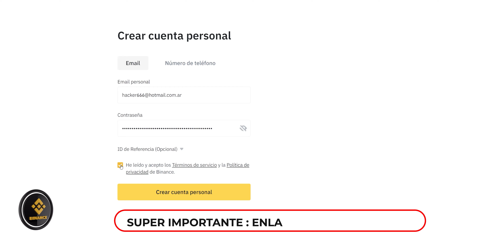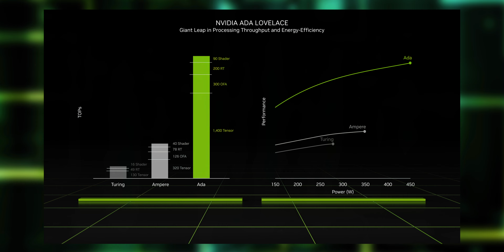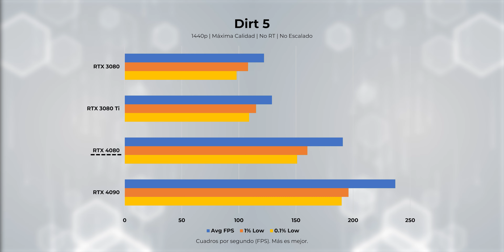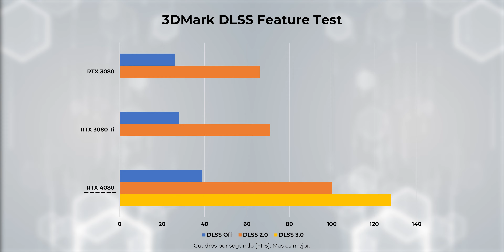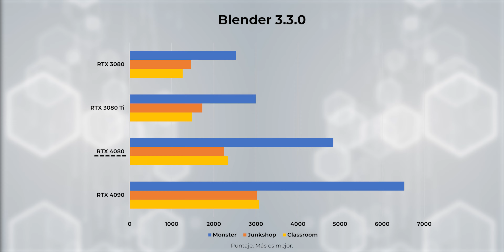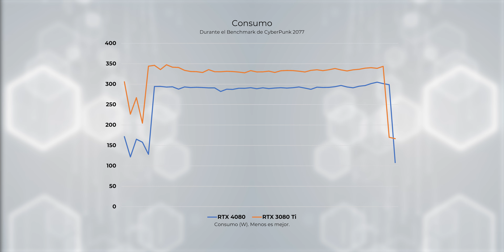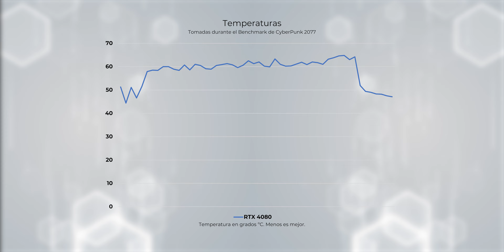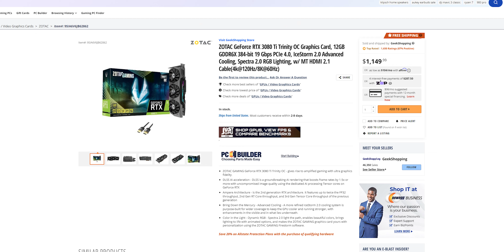RTX 4080... ¿Debería interesarte esta gráfica?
💥 La RTX 4080 llegó HOY. Pero por 1200 USD ¿tiene sentido?
🤑 Regístrate en Binance y participa por 300$
👉 *No hay obligación de compra*
💥 Presupuestos PC que recomiendo:

🔥 Gama de entrada (Gaming básico, 1080p)
✅ CPU Core i3 12100F
✅ Mother MSI PRO H610M-G DDR4
✅ RAM T-Force Vulcan Z DDR4 16 GB
✅ Fuente EVGA 600W 80+
✅ SSD TEAMGROUP MS30 512GB
✅ HDD WD Blue PC de 1 TB
✅ GPU RX 6500 XT MSI Gaming
✅ Gabinete Phanteks P300A

🔥 Gama media (Gaming 1080p +120 FPS / 1440p 60 FPS)
✅ CPU Ryzen 5 5600x
✅ Mother MSI B550-A PRO
✅ RAM Corsair Vengeance LPX 16 GB
✅ Fuente EVGA Supernova 650W 80+ Gold
✅ SSD Kingston NV2 1TB M.2
✅ GPU GIGABYTE RTX 3060
✅ Gabinete Corsair 4000D Airflow

🔥 Gama Alta (Gaming 1440p +120 FPS / 4k 60 FPS)
✅ CPU Core i5 13600K
✅ CPU Cooler Noctua NH-U12S
✅ CPU Cooler (Alternativa) Deepcool AK620
✅ Mother Asus PRIME Z790-P WIFI
✅ Memoria RAM Corsair Vengeance 32 GB DDR5 5600 MT/s
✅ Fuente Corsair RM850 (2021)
✅ SSD SAMSUNG SSD 980 de 1 TB
✅ SSD Samsung 980 PRO 2 TB
✅ GPU RTX 3080 MSI Ventus
✅ Gabinete Phanteks Enthoo Evolv X

🔥 Gama Extrema (Gaming 4k +120 FPS)
✅ CPU Core i9 13900K
✅ CPU Cooler be quiet! BW008 Pure Loop
✅ CPU Cooler (Alternativa) ASUS ROG Strix LC II 360
✅ Mother ASUS ROG Strix Z790-F Gaming WiFi
✅ Memoria RAM G.Skill Trident Z5 RGB 64 GB DDR5 5600 MT/s
✅ Fuente ASUS Rog Thor 1200 W
✅ HDD Seagate Barracuda 6TB
✅ GPU RTX 4090 ROG Strox
✅ Gabinete CORSAIR iCUE 5000T RGB
🔥 Equipos que uso para grabar (2022):
✅ Sony a6400
✅ Sigma 16mm F1.4
✅ Sigma 30mm F1.4
✅ Sony 18-105 F4
✅ Trípode Benro Cabezal Fluído (vídeo)
* Por cada compra realizada a través de estos enlaces, recibimos una pequeña comisión, sin que eso represente un mayor costo para el comprador.